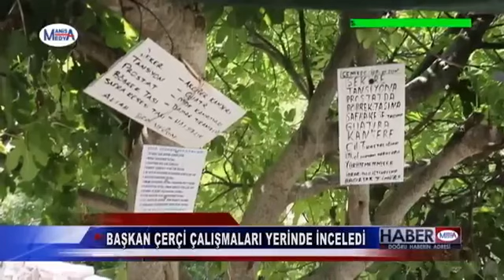Başkan Çerçi Çalışmaları Yerinde İnceledi